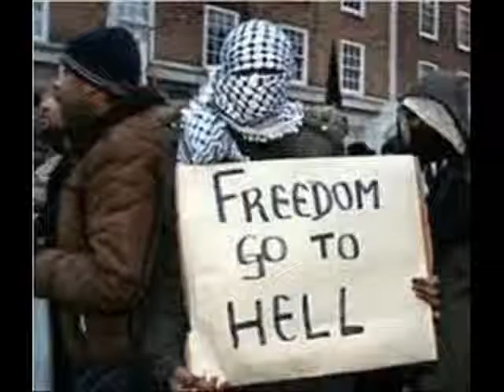Global warming problem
After years of research, this video exposes the reasons behind global warming.
We need to limit the birth rate right across the world.